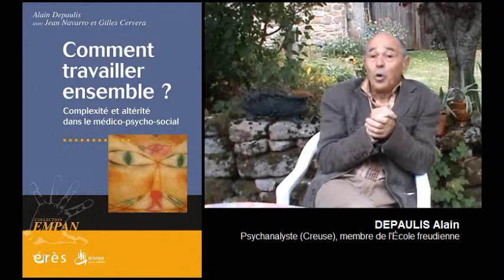DEPAULIS Alain : Travailler ensemble, un défi pour le médico-sociale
Préface d'Axel Kahn

C'est un livre novateur sur la manière de travailler ensemble au sein d'équipes pluridisciplinaires dans le champ médico-psychosocial. Tout en assumant la complexité des situations, cette démarche prend en compte la diversité des diagnostics sans dénaturer leur singularité.

Le traitement et l'accompagnement des personnes vulnérables (handicapées, atteintes de maladies chroniques, en état de dépendance ou socialement marginalisées) nécessitent les soins de services différents (médicaux, psychologiques ou sociaux), en principe complémentaires. L'expérience montre combien ces acteurs peinent à réaliser un ensemble cohérent qui préserve la spécificité de chacun. Cet essai dessine les bases d'une clinique en partenariat. Il présente un cheminement inédit qui assume les différences irréductibles des diverses disciplines mais dégage un point de convergence ouvert à un espace de rencontre. Nourrie des travaux de Georges Devereux, Edgar Morin et Bruno Latour, cette étude est une invitation à repenser la pluridisciplinarité.